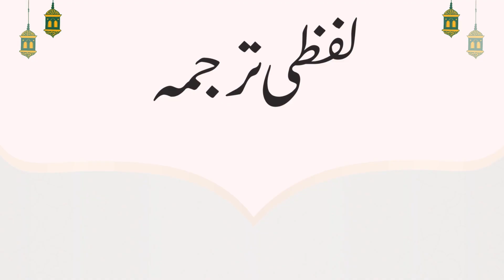Lafzi Tarjuma | Maulana Muhammad Ismail | NTV 2024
Infotainment TV Youtube Channel, Pushto Fun, Entertainment, Music, Culture, Art.

We gather the best Program here to help you have a good time on YouTube! Don't forget to join us on social media for new Music updates!
🎧 Program Credits

Music Label ► N TV OFFICIAL
Digital Partner ► Afghan Tv Music & Afghan Tv